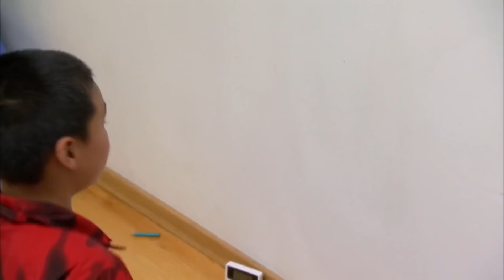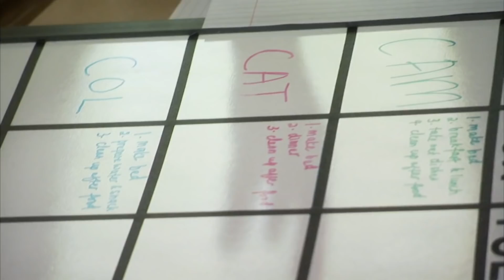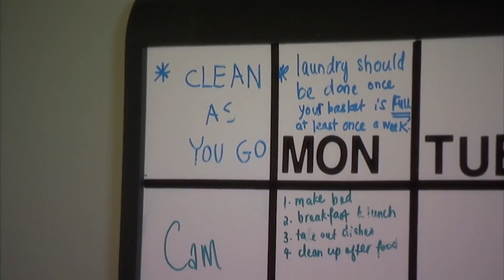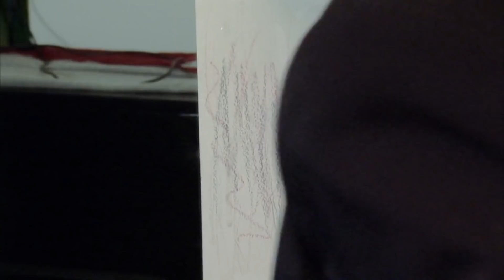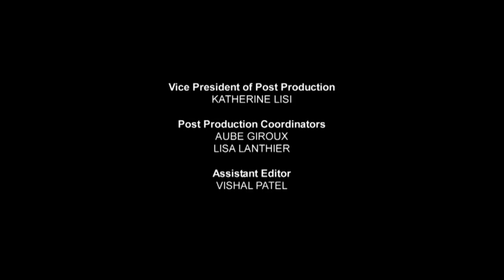My Home Is Infested With Bugs | Kim's Rude Awakening S2 Ep1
Kim Woodburn helps slovenly Canadian householders change their ways.

Content licensed from Cineflex to Little Dot Studios.